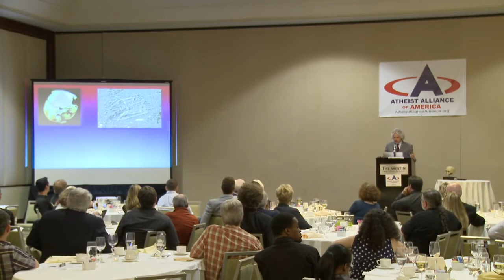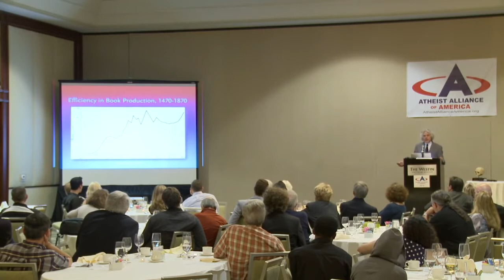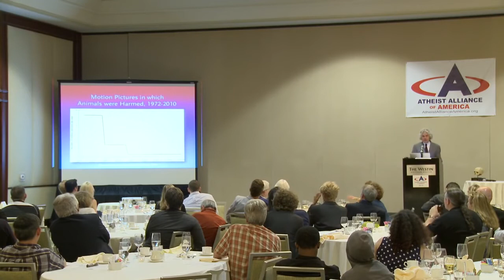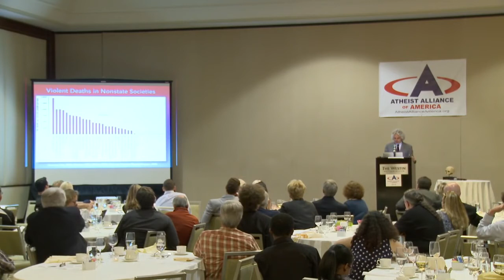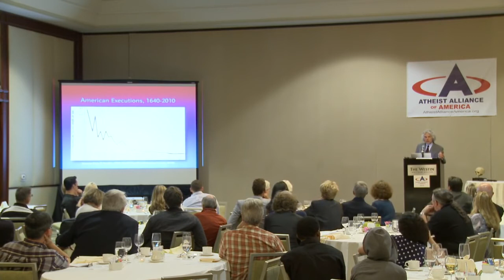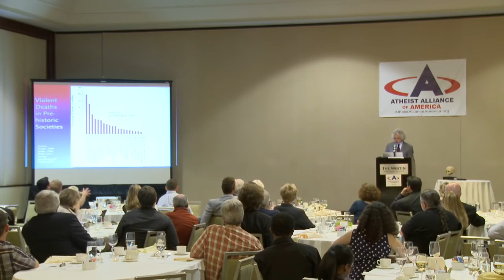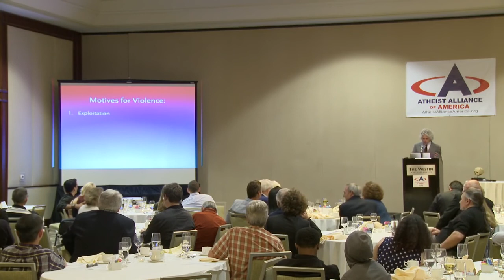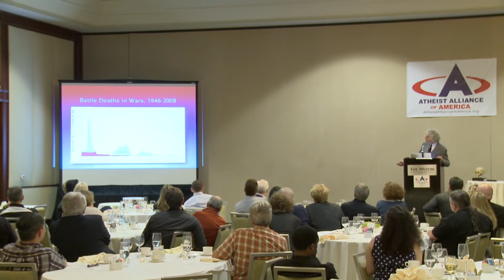Steven Pinker Atheist alliance National Convention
Steven Pinker - Atheist alliance National Convention Presentation of the Richard Dawkins Award. Dr. Steven Pinker is an experimental psychologist and one of .

Dr. Steven Pinker is an experimental psychologist and one of the world's foremost writers on language, mind, and human nature. Currently Harvard College .